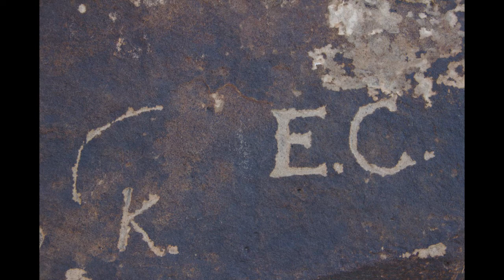Chapter 7: Gray Canyon, Coal Creek to Swaseys